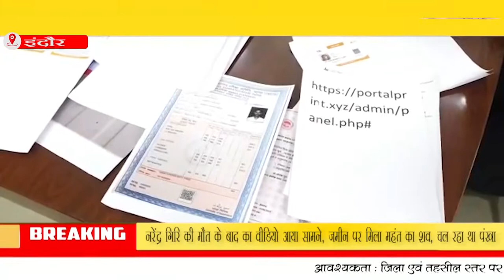इंदौर - आनलाइन समाधान पर फर्जी दस्तावेज बनाने का काम चल रहा है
आनलाइन समाधान पर फर्जी दस्तावेज बनाने का काम चल रहा है। बाणगंगा थाना पुलिस ने मूसाखेड़ी के देवीलाल को हिरासत में लिया था। देवीलाल के मोबाइल में वाट्सएप चेटिंग देखी तो उससे पता चला कि वह कलेक्टोरेट में दलाली का काम करता है और लोक सेवा केन्द्रों से जुड़ा हुआ है। जाति प्रमाण पत्र जैसे दस्तावेज भी फर्जी तरीके से कुछ दिन में ही बना कर दे दिया जाता था। देवीलाल की वाट्सएप चेटिंग के आधार पर लोक सेवा केन्द्रों में काम करने वाले तीन आरोपितों को हिरासत में लिया है। इनमें वर्षा मिश्रा परदेशीपुरा लोक सेवा केन्द्र पर काम करती है। दूसरा रोहित चौधरी पालिका प्लाजा और आकाश जो कलेक्टर कार्यालय में लोक सेवा केन्द्र में काम करने वालों के नाम सामने आए थे। पुलिस ने तीनों को हिरासत में लिया है।